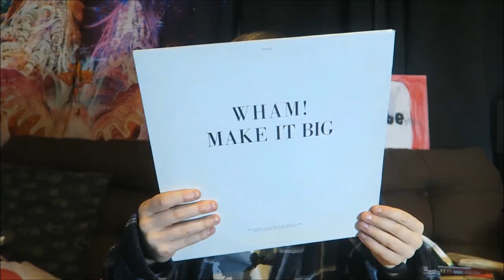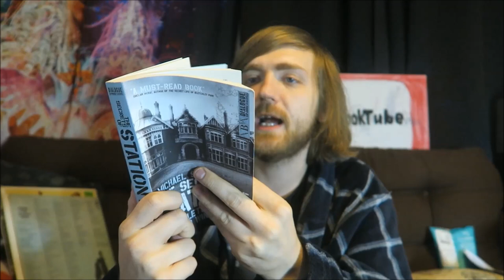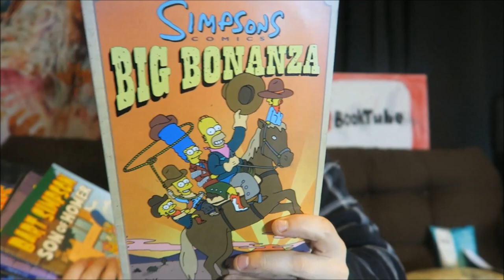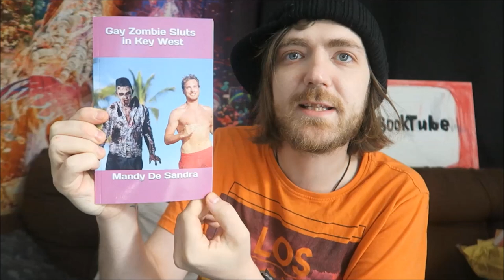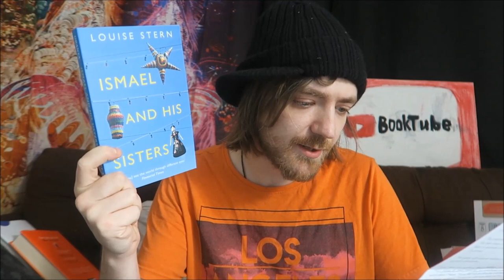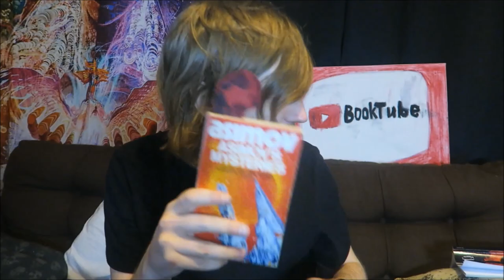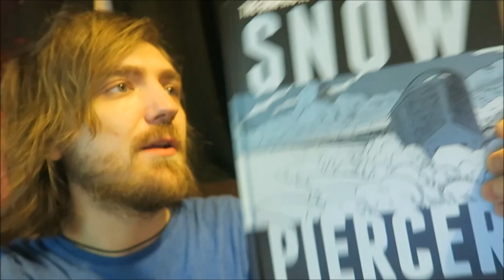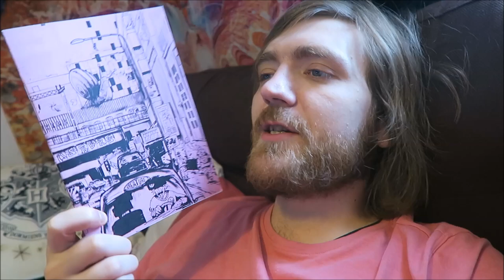September 2019 Book Haul! [38 BOOKS]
Dane Reads on eBay

BOOKS MENTIONED:
Charles Heathcote - Doris Ahoy!
Michael Smith - The Secrets of Station X
Ronnie O'Sullivan - Framed
Roald Dahl - Over to You
Joseph Fink and Jeffrey Cranor - Welcome to Nightvale
Francis Hardinge - The Lie Tree
Suzanne Collins - The Hunger Games: Mockingjay
Arthur C. Clarke and Stephen Baxter - Time's Eye
The Simpsons - Bleach Blanket Bongo
The Simpsons - Simpsons Comics Confidential
The Simpsons - Simpsons Comics Belly Buster
The Simpsons - Bart Simpson: Class Clown
The Simpsons - Simpsons Comics Big Bonanza
The Simpsons - Bart Simpson: Son of Homer
The Simpsons - Simpsons Comics Madness
The Simpsons - Simpsons Comics Strike Back
The Simpsons - Simpsons Comics Supernova
Elizabeth Horan - Bad Mommy Stay Mommy
Bethany Rivers - The Sea Refuses No River
Anne Walsh Donnelly - The Woman With the Owl Tattoo
Oli Jacobs - Wrapped Up in Nothing
Mandy de Sandra - Gay Zombie Sluts in Key West
Todd Wittenmyer - Paroxysm of Fear
Cameron Pierce - Ass Goblins of Aushwitz
Haruki Murakami - Colorless Tsukuru Tazaki and His Years of Pilgrimage
Stephen King - The Outsiders
Louise Stern - Ismael and His Sisters
Maxine Sinclair - Being Greta
Heady Mix - Loud Silence
Isaac Asimov - Asimov's Mysteries
Andy Riley - Beer Makes Daddy Strong
Anthony Doerr - All the Light We Cannot See
Chuck Palahniuk - Haunted
Jacques Lob, Jean-Marc Rochette - Snowpiercer: Volume I
Hans M. Hirschi - The Golden One: Blooming
Hans M. Hirschi - The Golden One: Deceit
Hans M. Hirschi - The Golden One: Reckoning
Creature - Issue #1